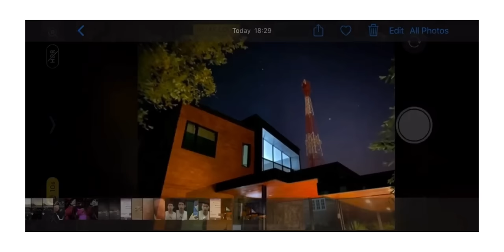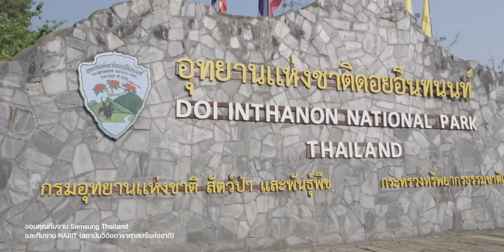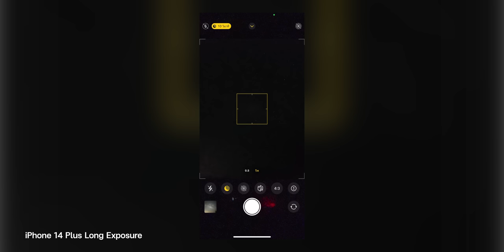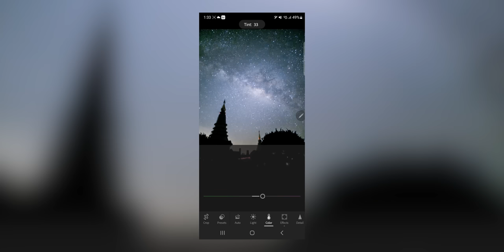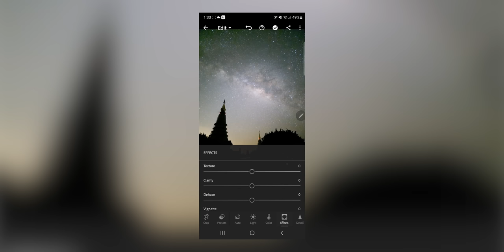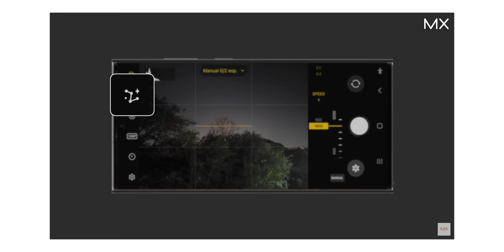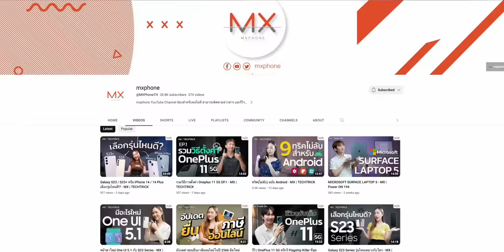ออกล่า! ภาพทางช้างเผือก ด้วย iPhone 14 Plus และ Galaxy S23 Ultra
🔴 เล่าประสบการณ์ใช้ iPhone และ Samsung ถ่ายกลุ่มดาวพร้อมล่าทางช้างเผือก จะเป็นอย่างไร ภาพสวยขนาดไหน ใช้โหมดอะไรถ่ายบ้าง? มารับชมไปด้วยกันเลย

00:00 - ถ่ายรูปดาวด้วยสมาร์ตโฟน
00:18 - รูปก่อนหน้าจาก iPhone 11, 12, 12 Pro Max และ 13 Pro
00:51 - สถานที่สำหรับการถ่าย
01:26 - อุปกรณ์
02:49 - ภาพผลลัพธ์ของ iPhone 14 Plus และ Galaxy S23 Ultra
03:36 - ภาพหมู่ดาว และทางช้างเผือก
04:08 - ความน่าสนใจของ Expert RAW
05:48 - โหมดการถ่าย Hyperlapse
07:36 - พูดคุยกับน้อง ๆ MXPhone
13:07 - สรุปสิ่งที่ประทับใจ